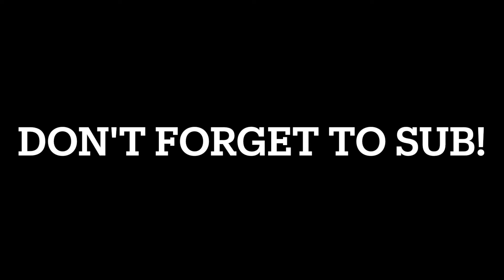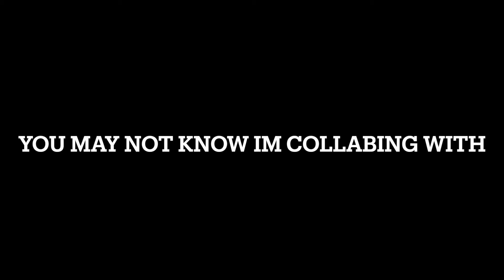Birb drinking water from a glass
Don't click this: shorturl.at/nCKL8
Birbs are also called Borbs and Birbies but i like to call them Birbs!

Daily Birb